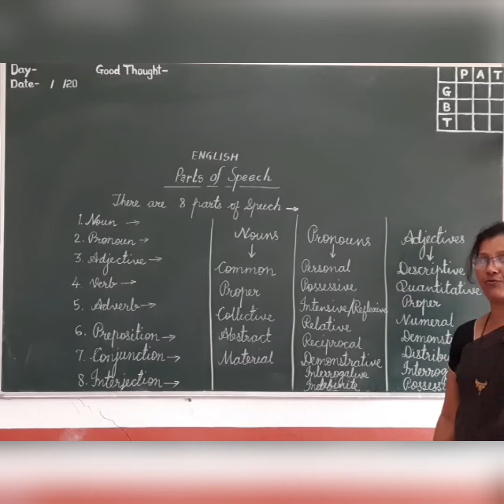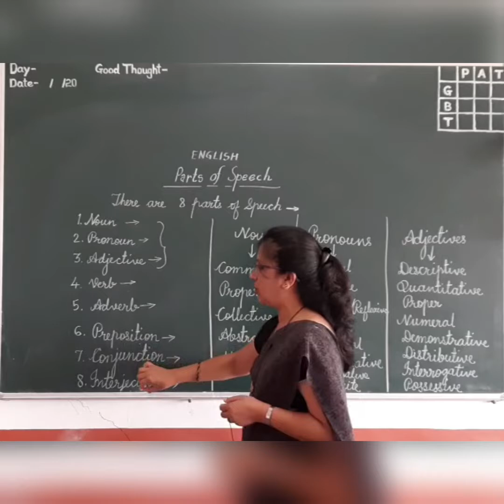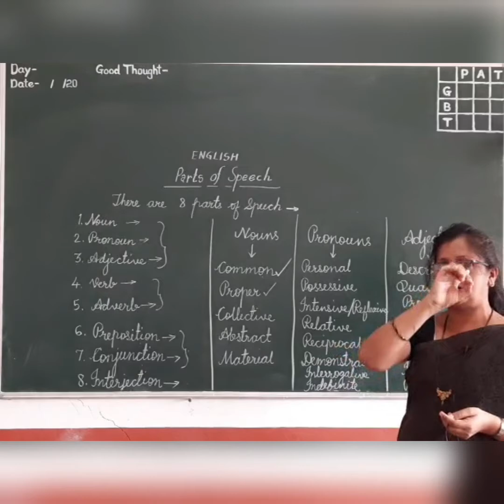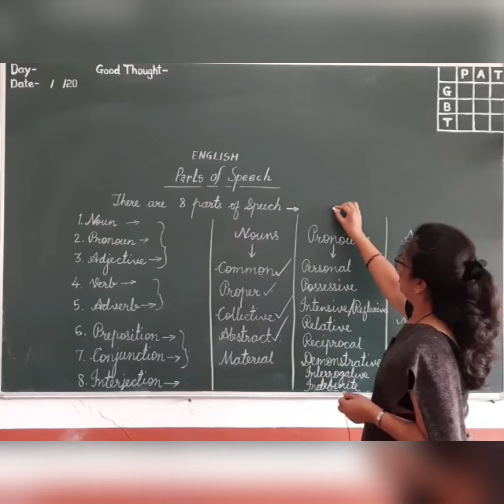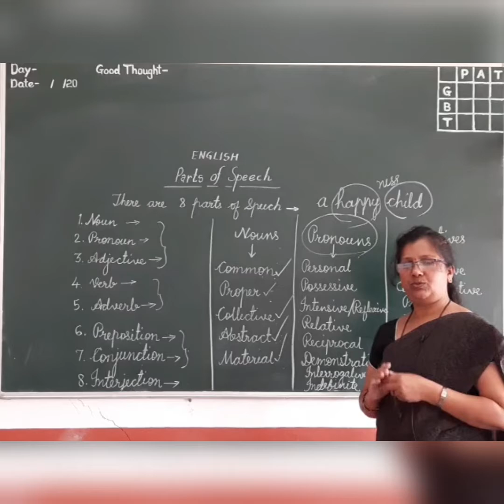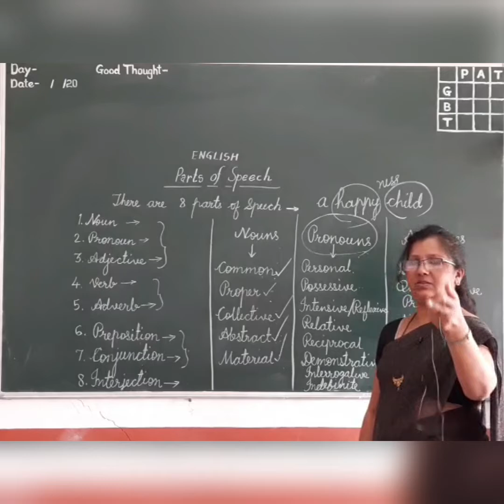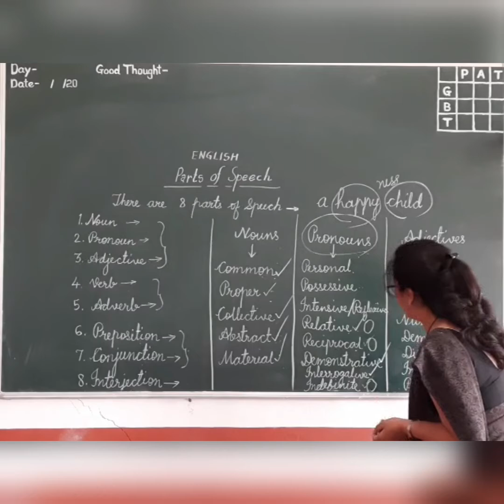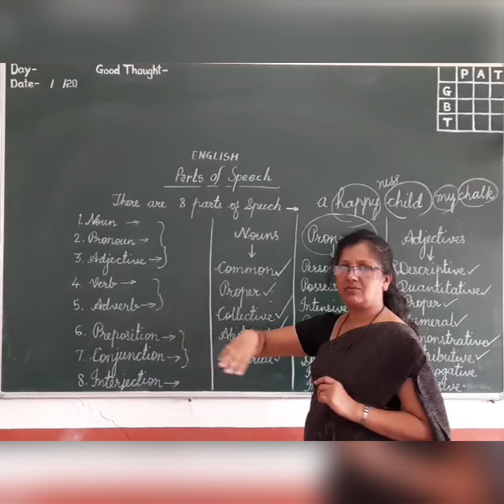English Grammar : Parts of Speech (Part I)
Nouns, Pronouns, Adjectives